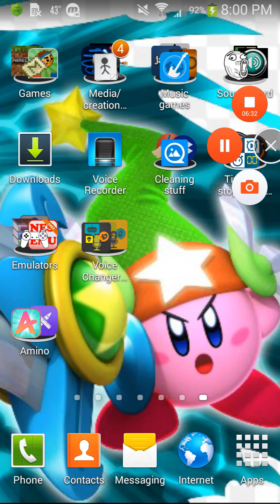I deliriously walked around the house in the night, thinking that the world was going to end...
I am crazy indeed. YEP.